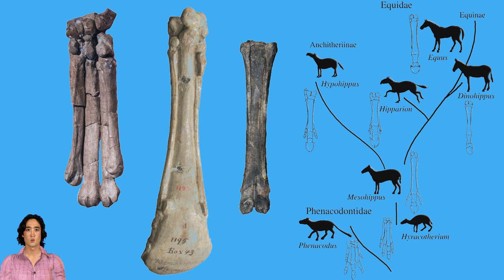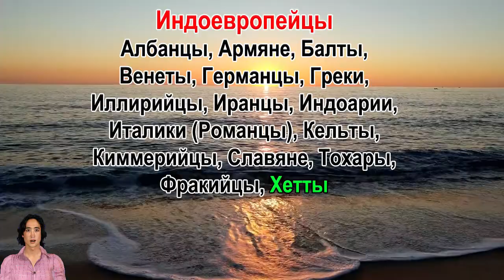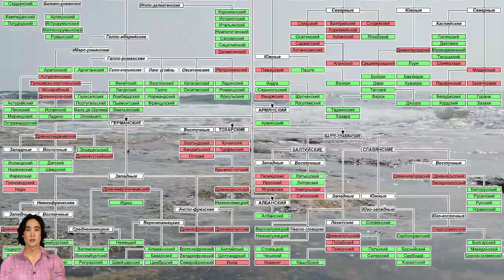Первое одомашнивание лошади. Ботайская или ямная культура? Новые загадки праиндоевропейского языка.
Наука с использованием исследований ДНК, настолько быстро развивается, что новые открытия порой преподносят сюрпризы сторонникам устоявшихся научных взглядов и гипотез. Из-за чего в научном мире разгораются нешуточные споры. В нескольких статьях последнего времени, затрагиваются вопросы одомашнивания лошадей и истоки праиндоевропейского языка. Хотя никто не спорит о важности одомашнивания лошадей в жизни людей, всё же вопросы, кто и где впервые их приручил и одомашнил, остаются открытыми. За последнее время было много развенчано мифов и загадок, связанных с лошадьми. В том числе было доказано, что лошадь Пржевальского не является диким предком первых одомашненных лошадей, а наоборот, одичавшим их потомком. Тем самым заставив переписывать школьные учебники. Также в январе этого года была опубликована работа, в которой учёные обнаружили у лошадей все 5 пальцев, хоть и видоизменённых в копыта. Но насчёт первого одомашнивания, основная гипотеза предполагала, что первые люди, оседлавшие лошадей и использовавшие их как гужевой транспорт, были представителями ямной культуры. Которые уже в качестве скотоводов вышли и выехали из Причерноморско — Каспийской степи далеко за пределы первоначального места обитания, распространяя среди других народов не только гены, но и культуру. И во многом это произошло благодаря использованию лошадей.
Однако новые исследования ДНК, предполагают, что пальма первенства в одомашнивании лошадей принадлежит представителям ботайской культуры.
Карта: 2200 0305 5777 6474
Дополнительно: 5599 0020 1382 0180
Источники:
1. The first horse herders and the impact of early Bronze Age steppe expansions into Asia
Peter de Barros Damgaard, Rui Martiniano, Jack Kamm, J. Víctor Moreno-Mayar, Guus Kroonen, Michaël Peyrot, Gojko Barjamovic, Simon Rasmussen et al
Science  29 Jun 2018:
2 Ancient genomes revisit the ancestry of domestic and Przewalski’s horses
Charleen Gaunitz, Antoine Fages, Kristian Hanghøj, Anders Albrechtsen, Naveed Khan, Mikkel Schubert, Andaine Seguin-Orlando, Ivy J. Owens, Sabine Felkel, Olivier Bignon-Lau